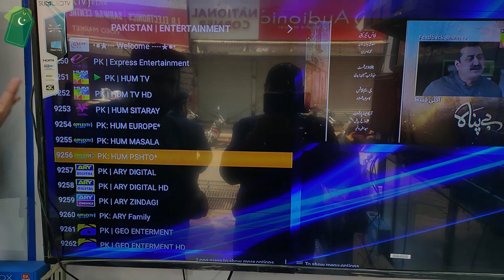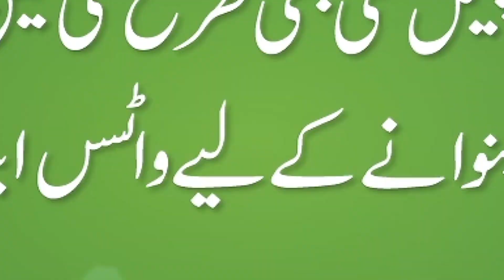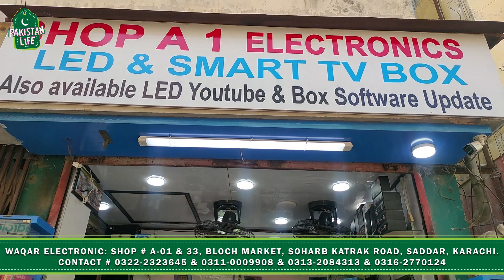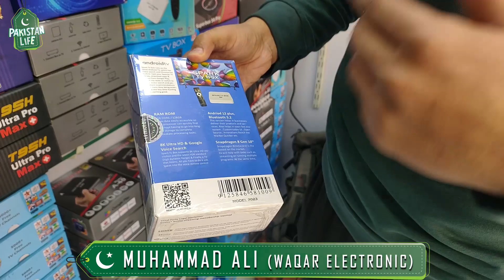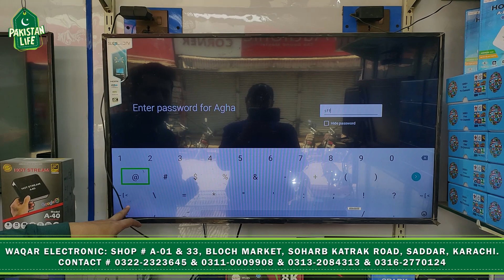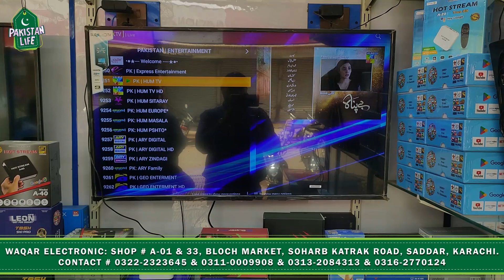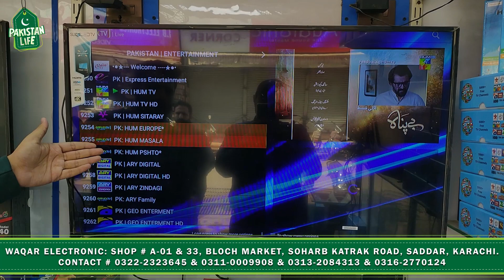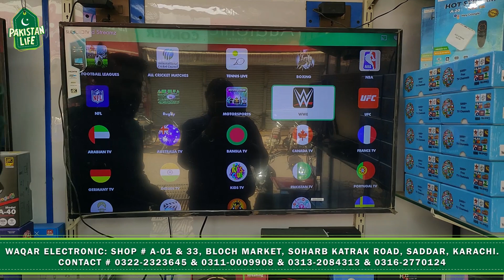Android Tv Box Price in Pakistan | Smart TV Box | Magic Box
Assalaam O Aliekum:
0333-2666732 -اپنے کاروبار یا دوکان کی ویڈیو بنوانے کے لیے اس نمبر پر واٹس ایپ کریں

About this video:
In this video we show you Latest Android TV Box in Pakistan.

SHOP Details 👇
WAQAR ELECTRONIC: SHOP # A-01 & 33, BLOCH MARKET, SOHARB KATRAK ROAD, SADDAR, KARACHI.

Regards
Shaharyar Khan
Pakistan Life